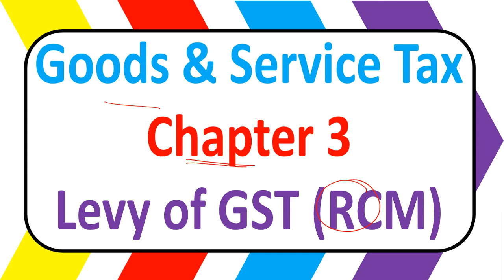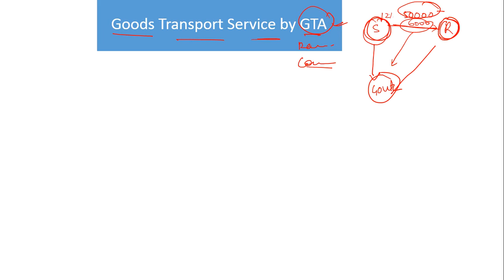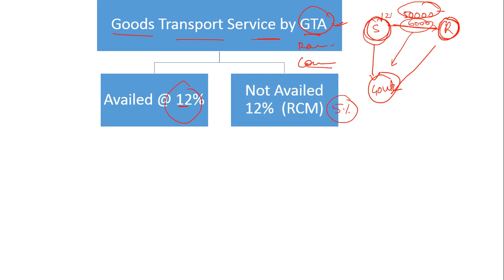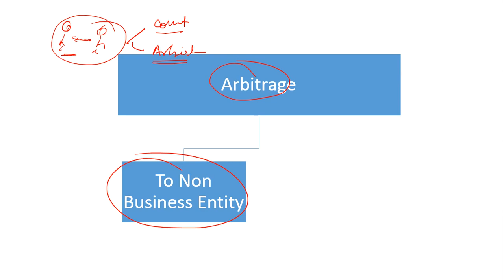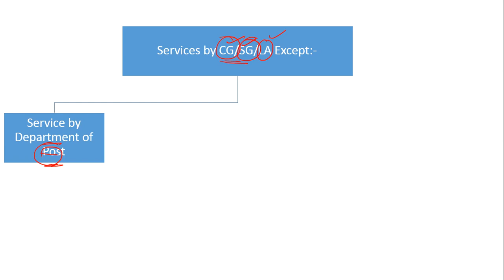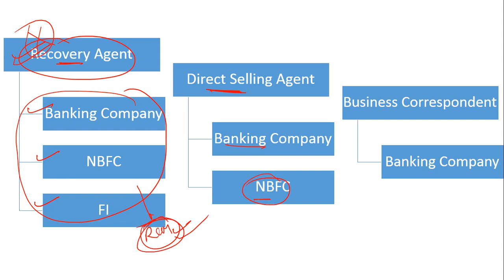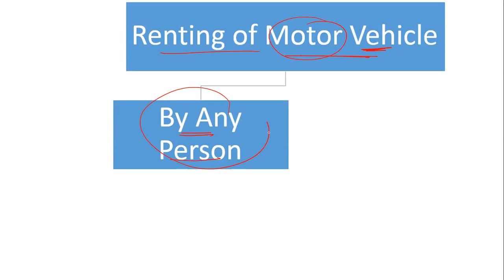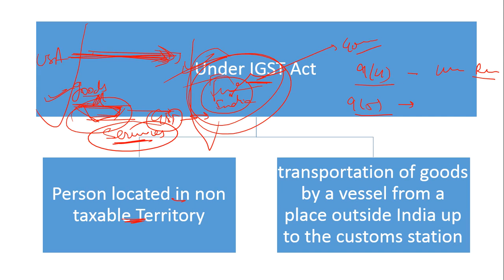L7 Reverse Charge Mechanism || Goods & Service Tax Classes || BBA, B.com, CA, CMA - Inter, CS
In this video we discussed about Supply
1. Meaning of Reverse Charge
2. Reverse charge on Goods
3. Reverse charge on Services

Goods & Service Tax || Meaning & Concept of Supply || GST Classes || BBA, B.com, CA, CMA - Inter, CS

Commerce Dev  is a YouTube Channel, where you will find Videos on curious interesting topics related to Finance, Economics, Taxation and other related Trending topics in Hindi, New Video is Posted Every day :)
the idea is to provide you the quality information with PPT Presentation and make you understand in easy way possible. Also we help students by providing them Free Video Lectures of each commerce subjects like Income tax, Accountancy, Costing, Law Etc. I appreciate your Visit to My Channel Thank You :)

gst classes
gst
gst classes in hindi
gst free course
gst training
gst free courses
gst free course online
gst education
gst education in hindi
gst educational series
gst introduction
what is gst
gst introduction in hindi
gst concept
gst concept in hindi
gst concept with example
gst concept in india
gst tax rates
gst in hindi
gst tax rates in india 2017
gst lectures
gst lectures 2017
gst lectures in hindi
gst classes in hindi latest
gst complete course
gst in hindi
gst class 2
igst
sgst
cgst
utgst
3types of gst
what is gst in hindi
gst explanation
gst explanation in hindi
types of gst tax in hindi
gst kya hota hai
gst council
gst return filing
gst return filing in hindi
gst return
slab of gst
input gst
output gst
gst bill
gst in hindi
gstn
gst india
india gst
gstin
gstclass
gst intro
gst introduction
gst classes
mahagst
gst registration
gst online
gst filling
gst learn
goods and service tax
learn gst,
gst updates,
gst in hindi,
gst course,
gst,
gstrcm in gst,
what is rcm,
what is rcm in gst,
who is liable for rcm in gst,
what is covered under rcm,
how to take itc of rcm?,
how to show rcm in gst retruns,
gst retruns for rcm,
reverse charge amount in retrun,
which services are liable for rcm,
what goods are liable for rcm,
rcm kise dena hai,
reverse charge kise dena hai,
rcm na dene pe interest,
gst rcm,
gstrcm in gst,
what is rcm,
gst rcm,
reverse charge mechenism,
rcm in gst,
reverse charge mechanism in gst,
rcm accounting in tally,
rcm in gst,
all about gta in gst,
gta in gst,
rcm 9(3) complete information,

gst payment
e way
e way bill
supply under gst
supply meaning
supply
mixed supply
composit supply
what is supply
supply meaning in hindi
levy
goods
services
gst